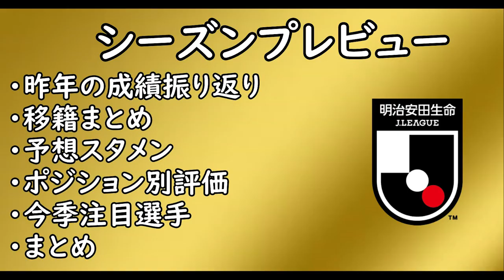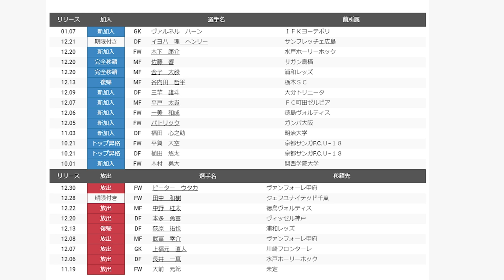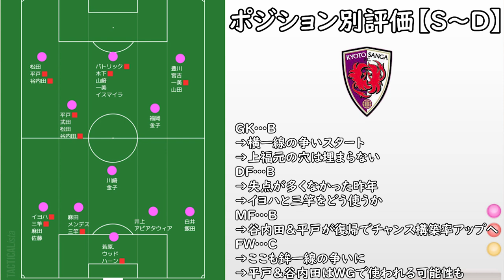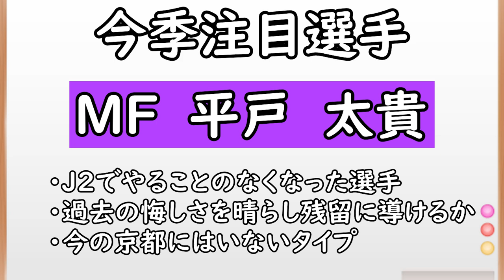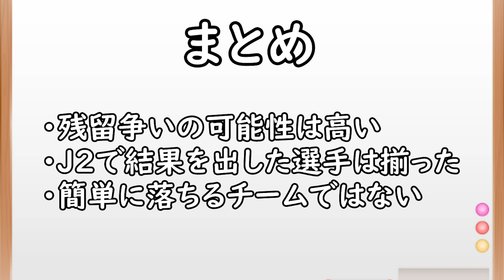【京都サンガ】谷内田復帰＆平戸も獲得！J２で実績残した選手が今年も残留へ導けるか【Jリーグ】